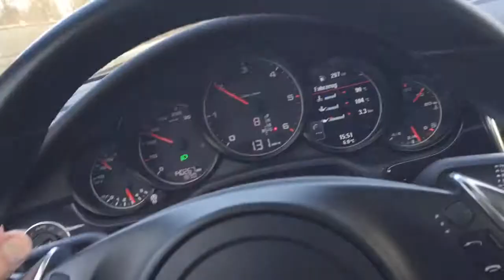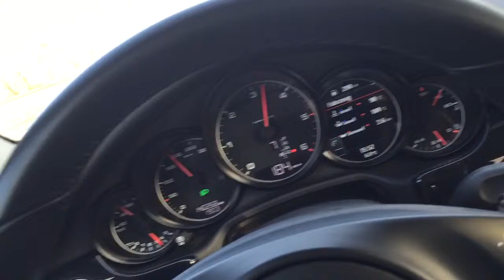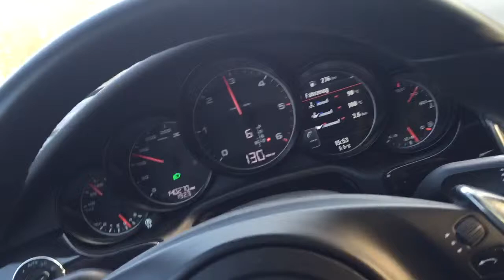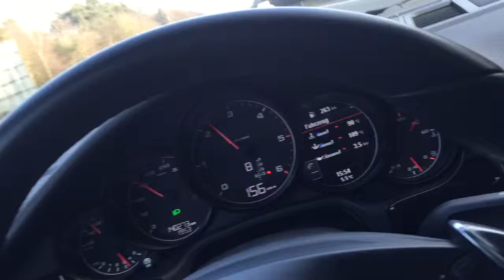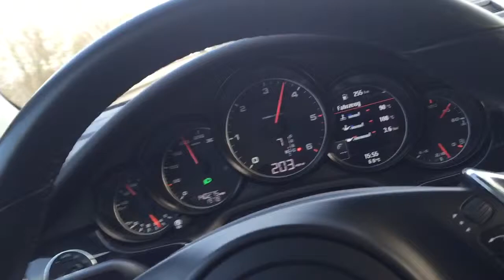Porsche Panamera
Test drive on the german higway